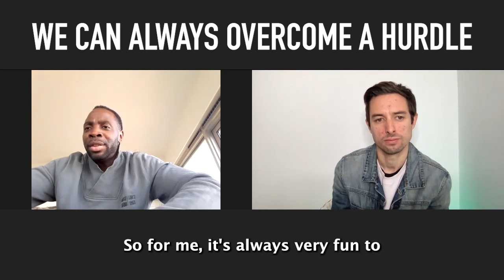ElevatedConversations - S2E5 - Guillaume Kloof 🇳🇱